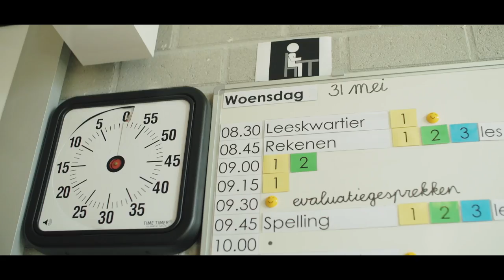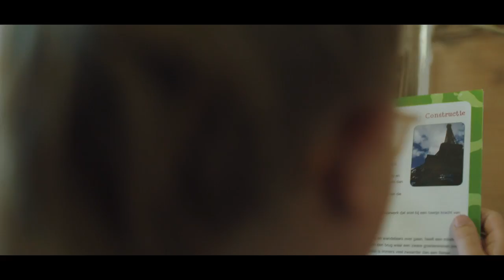Basisschool De Optimist Almere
Basisschool De Optimist: de leukste school van Almere.

'Je basisschool vergeet je nooit meer...!'

Kennismaken? Kom langs voor een vrijblijvend gesprek.